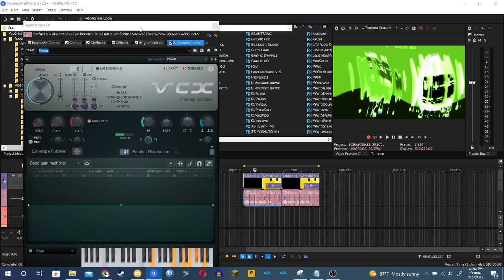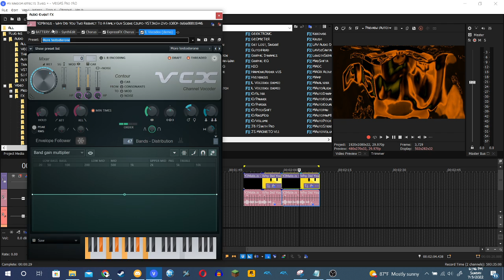How to make 2 Changed Videoups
1. How to make Videoup v130 (CHANGED)
2. How to make Videoup v123 (CHANGED)